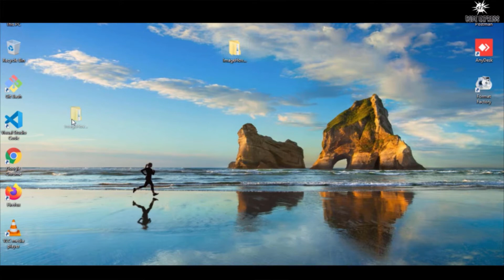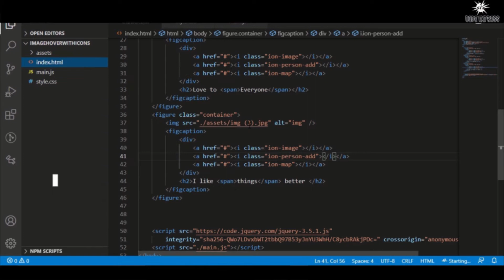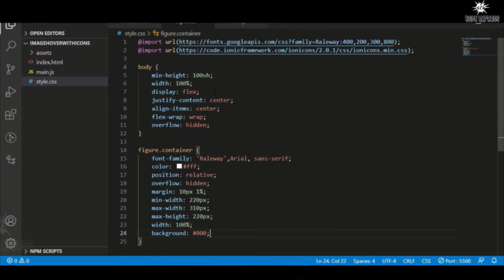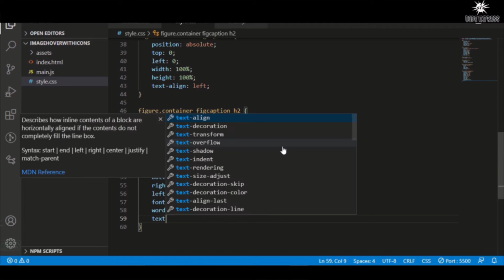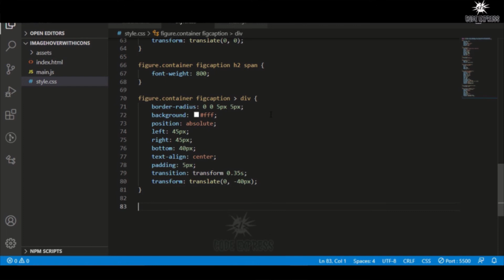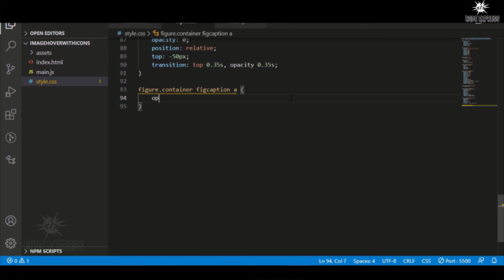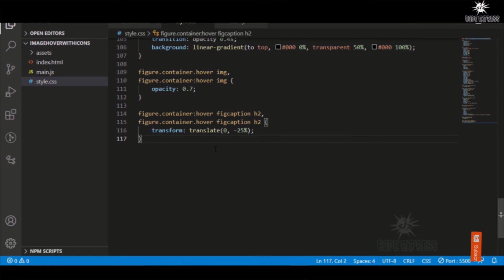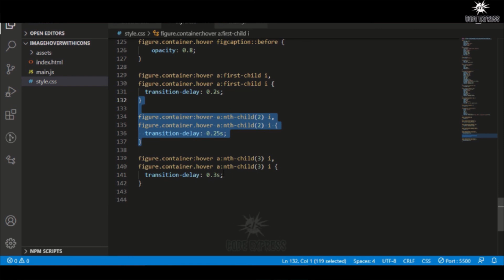Image Hover With Icons Using By HTML And CSS | CSS Image Hover Effect | CodeExpress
Hello Friends,
In This Project Tutorial We Will Create Image Hover With Icons Using By HTML And CSS.

Namaskaar Doston,
Aaj Ke Is Video Main Image Hover With Icons Ko Banaya Hai HTML Or CSS Ki Help Se.